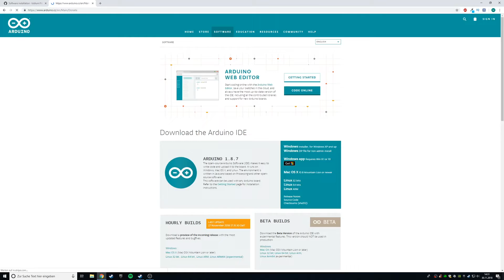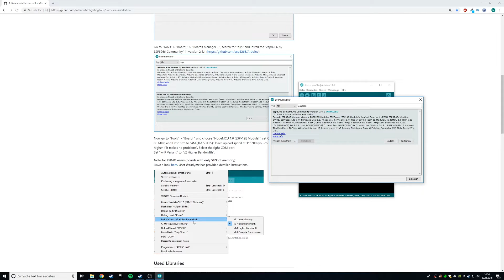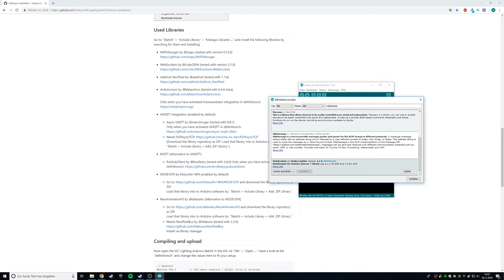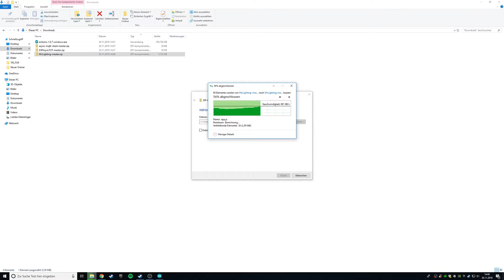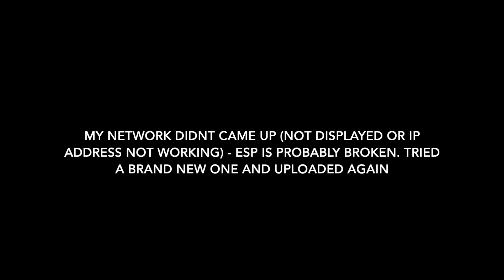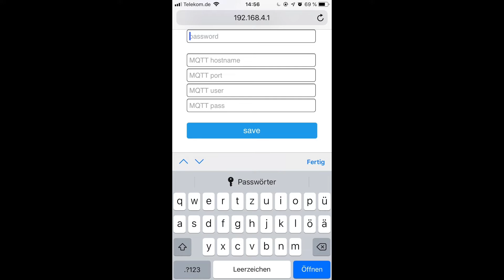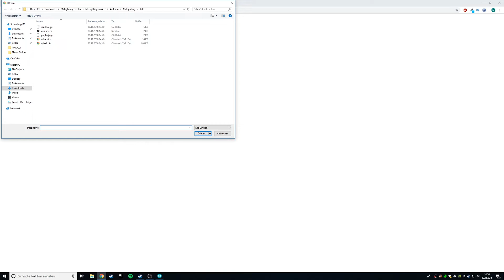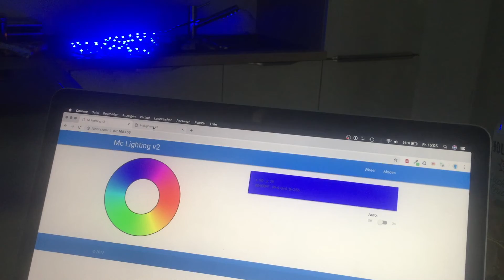McLighting Tutorial - WS2812B LED Strip ESP8266 MC LIGHTING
McLighting Tutorial - How to install the Webinterface for controlling a WS2812B LED Strip over the ESP8266 microcomputer. The Software Arduino is used to put the code onto the ESP.

Used Hardware:
Power supply
DC Adapter
Jumper wires
ESP8266 (WeMos D1 Mini)

Only when you have activated Homeassistant integration in definitions.h.

AMQTT integration enabled by default

Async MQTT by @marvinroger tested with 0.8.1
Only when you have activated AMQTT in definitions.h.
Download the library repository as ZIP. Load that library into to Arduino software by: Sketch - Include Library - Add .ZIP Library.
MQTT Alternative to AMQTT

PubSubClient by @knolleary tested with 2.6.0 Only when you have activated MQTT in definitions.h.
WS2812FX by kitesurfer1404 enabled by default

and download the library repository as ZIP.
Load that library into to Arduino software by: Sketch - Include Library - Add .ZIP Library.
NeoAnimationFX by @debsahu Alternative to WS2812FX

Needs NeoPixelBus by @Makuna tested with 2.2.9
Install via library manager